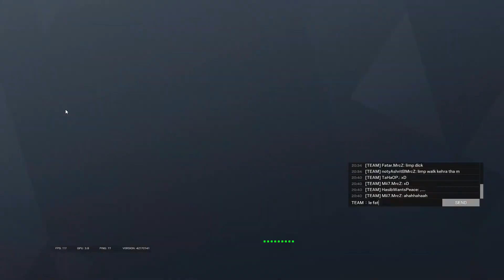Good Aimers don't aim they VIBE | TEC and Ranked Highlights from July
*listen with sound on for a better experience*
Greetings fellow netizens and supporters,
Its a little longer video this time but I just had so much of stuff left to upload :( , so stick around for the memes, cringe moments and the panache in some clips that are somehow actually good damn.